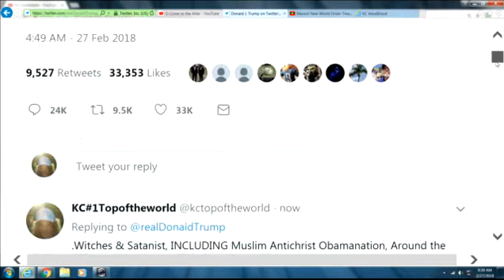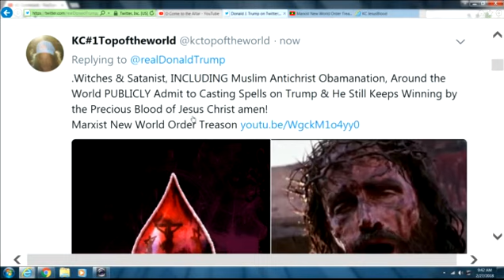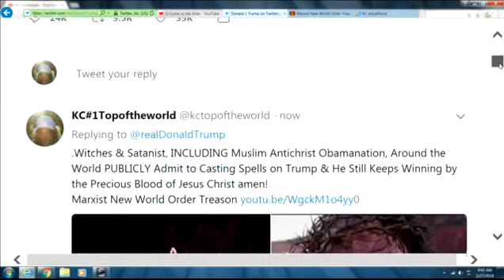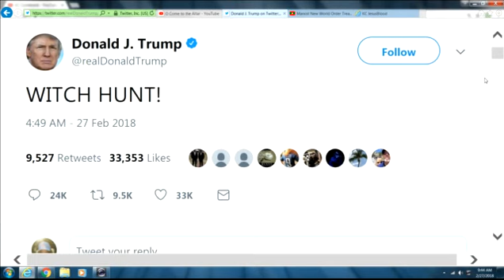Donald J. Trump "WITCH HUNT"! Witches & Satanist, INCLUDING Muslim Antichrist Obamanation,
Donald J. Trump "WITCH HUNT"!
Witches & Satanist, INCLUDING Muslim Antichrist Obamanation, Around the World PUBLICLY Admit to Casting Spells on Trump & He Still Keeps Winning by the Precious Blood of Jesus Christ amen!
The Marxist New World Order Coup attempt against President Trump is rapidly collapsing, but the deep state is still in cover-up mode.
Loretta Lynch used a fake name to conduct official Department of Justice (DOJ) business in agency emails obtained by Judicial Watch.
Obama Posts Chilling Message to Teens Marching and Organizing For Gun Control 'We've Been Waiting For You'
And the Russians Hacked the DNC and found out Hillary & Obama and BLM were planning to start martial law with riots and cop killings to stop Trump.. that's nothing compared to the FISA Treason that will send Obama to Jail..
Mueller Corruption Scandal Breaks WIDE Open - Rosenstein is NAZI SS Himmler's grandson.. and his sister is the director of the National Center for Immunization(FLU) and Respiratory Diseases at the CDC in Atlanta. Robert Mueller looks like SS Heinrich Mueller.. Obama also tried to over throw Netanyahu like he did Trump.. and he gave Ukraine NAZI's 6 Billion$ to over throw their Elected Pro Russia Govt. He also Created ISIS. Prescott Bush Financed Hitler's Holocaust and attempted coup against the president.. Bush/Cheney knocked down Twin Towers to invade Mid East for oil pipeline and poppy black market money.. -
The 'Illuminati' is REAL and secretly running our world claims former DEFENCE MINISTER
Marxist Demoncrats using the children to take guns away like they used children to change Gods Holy Marriage Laws for Same Sex Marriage Sodom and Gomorrah.. while Hillary/Pelosi are Margret Sanger Award Winners for Genocide of the Unborn and Partial Birth Abortion thou shall not kill.. and Never Forget Obama's Christian Holocaust in the Middle East and Rape Jihad in the EU with the False Prophet Pope.. and how he tried to put Satanic Pedo Sharia Law in the Schools with SatansTransgender Agenda.. plus Abortion is a Satanic Human Sacrifice.
Susan Rice Memo Implicates Obama, the DOJ and FBI in Spying on Opposition Candidate Trump - Using Dirty FISA Warrants
I hope Mark will be the first person to file Charges against Obama, like NC Rep. Jones was the first to write articles of Impeached against Muslim Antichrist Obamanation amen! Freedom Caucus Chair Busts Adam Schiff and Democrats in Major Lie on Secret Memo
BREAKING: Grassley Uncovers Bizarre Susan Rice Email to HERSELF on Secret Meeting with Comey, Yates and OBAMA on Spying on Trump
Ex-Secret Service Agent Reveals Muslim Traitor John Brennan 'In a World of Trouble' Over Dossier Testimony